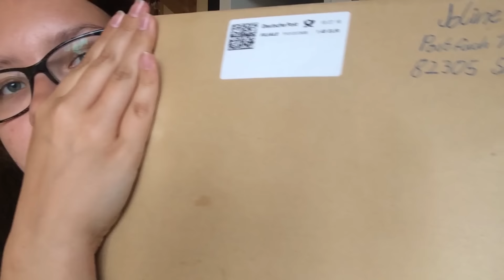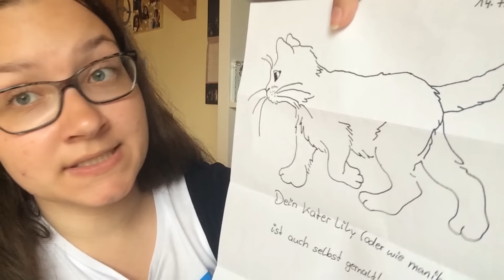Postfolge 28 - "Der längste Brief seit langem :D"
AUFKLAPPEN! INFOS!

Liken, Teilen, Kommentieren :D

Aufnahmeprogramm:  Fraps und Bandicam
Bearbeitungsprogramm: Magix Design Deluxe

Wenn ihr mir schreiben wollt:
Joline Seadaughter
Postfach 15 44
82305 Starnberg

Name: Joline Seadaughter
Alter: 18
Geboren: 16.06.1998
Wohnhaft: Irgendwo in München :)
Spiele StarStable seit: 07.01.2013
Spiele auf Server: 1 "Winter Star"
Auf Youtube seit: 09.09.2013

Das macht Joline sonst so:
Ich habe einen zweiten Youtubekanal, weil ich auch total gerne Musikvideos zu meinen Lieblingsserien und Lieblingsfilmen schneide! Dort mache ich derzeit auch ein kleines LP zu Harry Potter 6.

Die Joline denkt sich gerne Geschichten aus, was ihr wahrscheinlich an meinen ganzen Serien schon gemerkt habt.

Deshalb schreibe ich nonstop FanFictions.
Zum einen habe ich mal auf folgender FanFictionseite geschrieben, bin aber nicht mehr so viel dort unterwegs. Auf dieser Seite findet ihr auch meine bekannteste FanFictionen „Die Tochter der Eiskönigin“:

Auf dieser FanFictionseite bin ich noch nicht sooo lange aktiv, aber ich schreibe dort immer sehr fleißig an meinen Geschichten weiter. Hier findet ihr auch die Fortsetzung zu „Die Tochter der Eiskönigin“:

(Lest mal in meine "Once upon a time"-Sachen rein, da bin ich voll Fan von :D)

Mein Motto: Be a magical unicorn